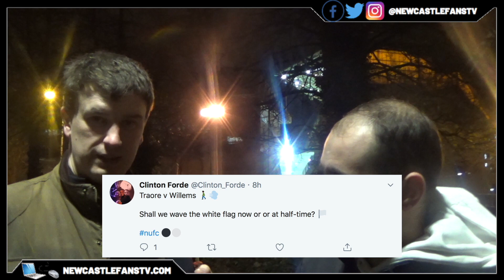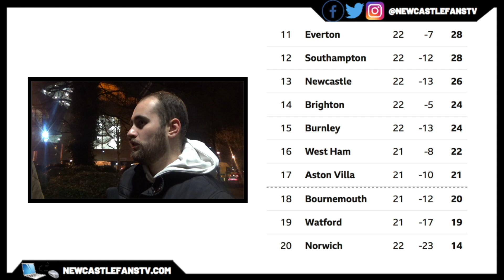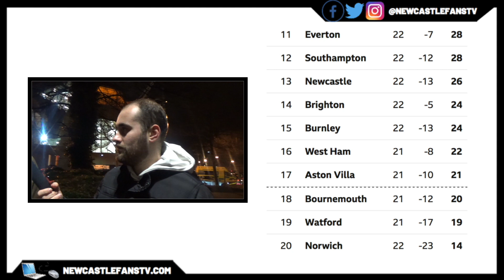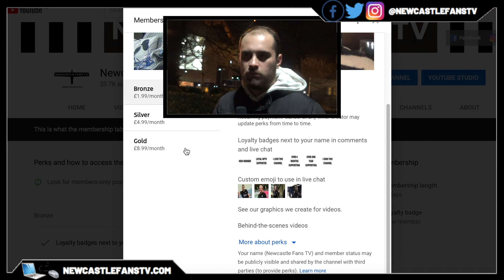THE LAST WORD | WOLVES 1-1 NEWCASTLE UNITED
Jonny & Sam discuss in detail the game with Wolves for matters on & off the pitch.